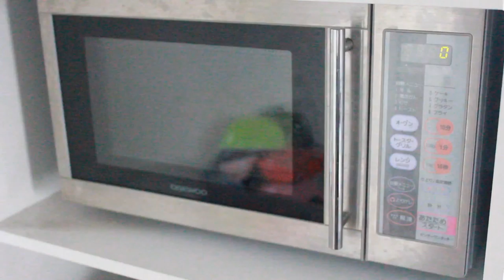パン耳のトーストがあできた様子